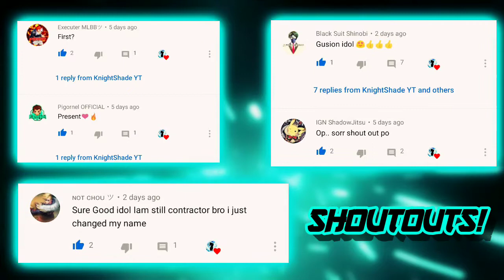MULTIPLE HEROES MONTAGE FT. KARINA, YSS AND MORE💙🔥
Hey Guys,
I post gameplays and montages featuring the game mobile legends.

Stay safe and healthy. Peace out

Device I use: Redmi Note 4
Recording app: MIUI screen recorder
Editing app: Powerdirector Pro